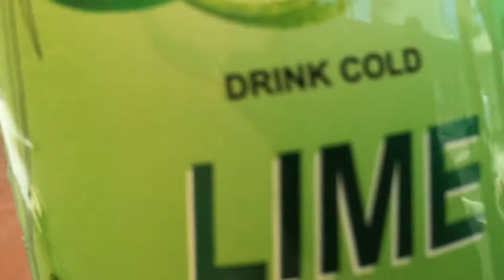Continuando o divertimento um churrasco na loja da empresa